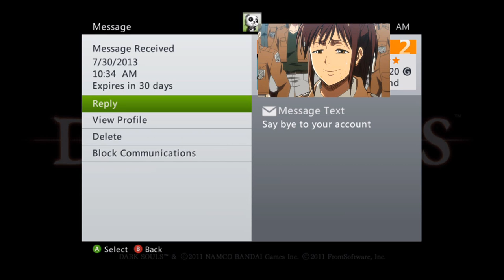Lul Souls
An intimate look into Dark Souls PvP.

Banjo Kazooie OST - Theme Song
Donkey Kong Country OST - Island Swing
Mario Party OST - Opening Theme